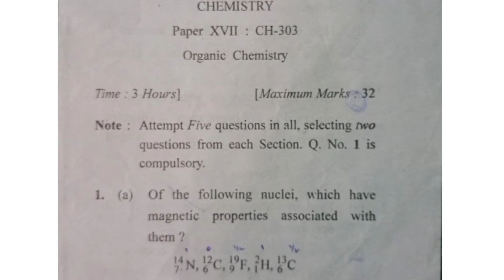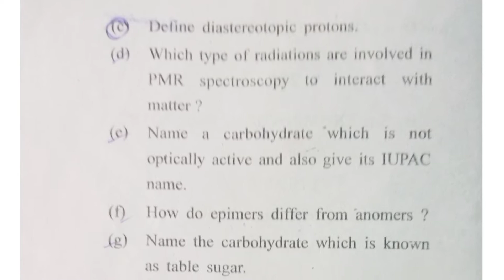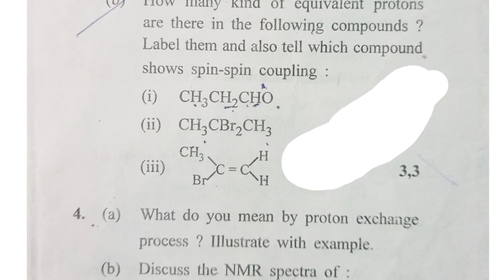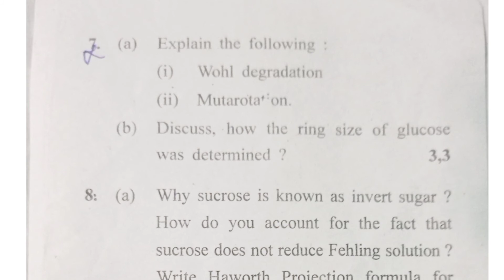B.Sc. 3rd Year Question Paper of Organic Chemistry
pdf link of this question paper is